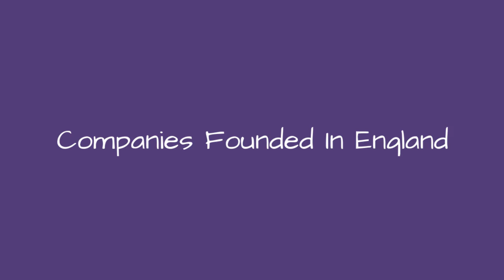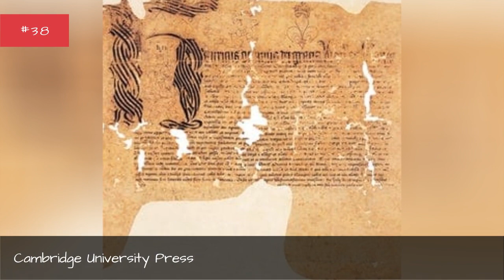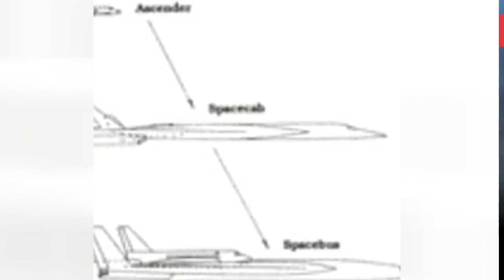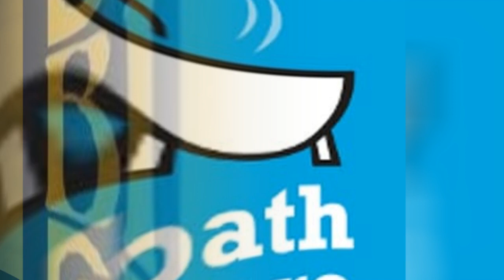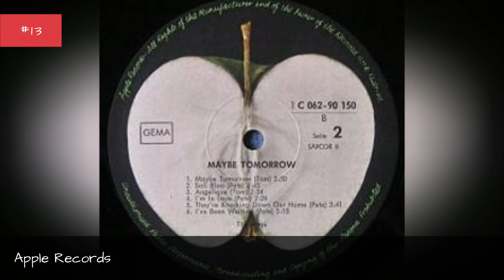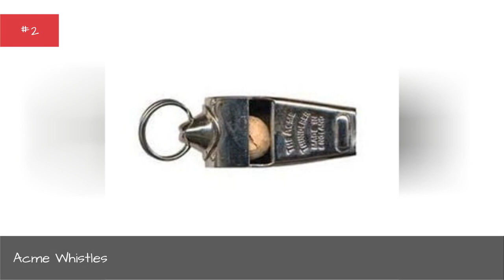Companies Founded In England 🧡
List of notable businesses founded in England, listed alphabetically with corporate logos when available. This list includes some of the largest, most profitable companies that were founded in England. The famous England companies and corporations on this list include both public and private corporations. You can find information about the popular companies on this list, such as what industry they're part of. When available you can click on the successful England company's names to find out even more about them.The list you're viewing is made up of different items like Burberry and Dunkin' Donuts.This list answers the questions, "What companies were founded in England?" and "What are the biggest England companies?" If you're a England native then this list of the biggest England companies will make you proud. This list is also an excellent resource if you're doing research on reputable businesses from England. more
0:00 - Intro
0:00:08 - Criterion Games
0:00:15 - Cosworth
0:00:22 - Core Design
0:00:29 - Content by Conran
0:00:36 - Coffee@ Ltd
0:00:43 - Codemasters
0:00:50 - Claud Butler
0:00:57 - Christie's
0:01:04 - Chemical Records
0:01:11 - Charles Tyrwhitt
0:01:18 - Centre for Enterprise
0:01:25 - Casa Mia
0:01:32 - Capital Economics
0:01:39 - Camper and Nicholsons
0:01:46 - Cambridge University Press
0:01:54 - Cambridge Semiconductor Limited
0:02:02 - Cadcorp
0:02:09 - Cadbury
0:02:16 - Burberry
0:02:23 - Bullfrog Productions
0:02:30 - Broughtons
0:02:37 - British Home Stores
0:02:44 - British Broadcasting Corporation
0:02:52 - British Broadcasting Company
0:02:59 - Bristol Spaceplanes Ltd
0:03:06 - Bristol Commercial Vehicles
0:03:13 - Boots UK
0:03:20 - Booths
0:03:27 - Boosey & Hawkes
0:03:34 - Blackwell UK
0:03:41 - Bizarre Creations
0:03:48 - Biba
0:03:55 - Bathstore
0:04:02 - Bank of Credit and Commerce International
0:04:10 - B & M
0:04:17 - Asprey
0:04:24 - AsOne Design
0:04:31 - Argonaut Games
0:04:38 - ARC International
0:04:45 - Apple Records
0:04:52 - Apple Corps
0:04:59 - Antics Technologies
0:05:06 - Ann Summers
0:05:13 - Anglo-South American Bank
0:05:20 - Allard
0:05:27 - Ainsleys
0:05:34 - Adventure Soft
0:05:41 - Admiral Sportswear
0:05:48 - Adams Childrenswear
0:05:55 - Acorn Computers
0:06:02 - Acme Whistles
0:06:09 - Acer Records